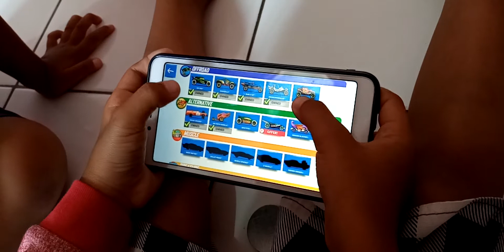Melihat koleksi Hot Wheels kapan aku dibelikan?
Hanya bisa melihat koleksi Hotwheels dan main di hp... Masih nunggu